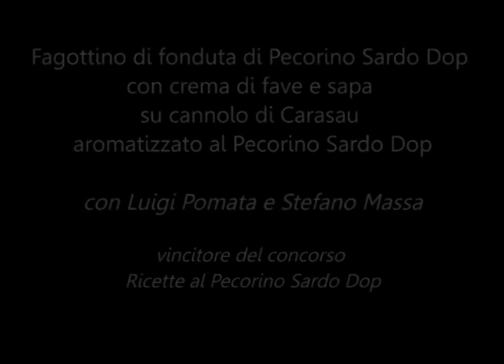Luigi Pomata a "Qui cucinare è Dop" part. 1 - Oristano - Grand Hotel Terme Sardegna - 6/11/2012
Lo chef Luigi Pomata presenta Stefano Massa, il vincitore del concorso "Ricette al Pecorino Sardo Dop", che prepara il suo Fagottino di fonduta di Pecorino Sardo Dop con crema di fave e sapa su cannolo di Carasau aromatizzato al Pecorino Sardo Dop durante l'evento "Qui cucinare è Dop" organizzato dai Grandi Formaggi Dop: Asiago, Mozzarella di Bufala Campana, Parmigiano-Reggiano e Pecorino Sardo Dop.